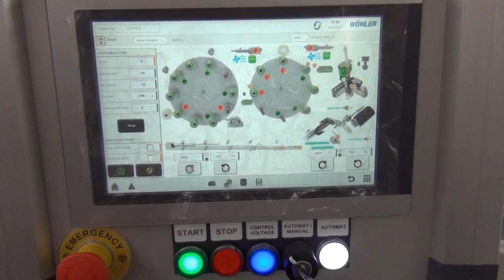HFA MIDI - Radiator Rollers Assembly Automat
Automatic Production Automat for Radiator Rollers Type HFA-MIDI for long tubes.

Description of functioning:

- cutting of the tube with winded material to the short tubes
- bevelling of both tube sides
- assembling of the tube with the preassembled frame adapter
- assembling of the tube with the end cap on the second tube side
- brushing
- ejection and taking out from the machine by the conveyor belt